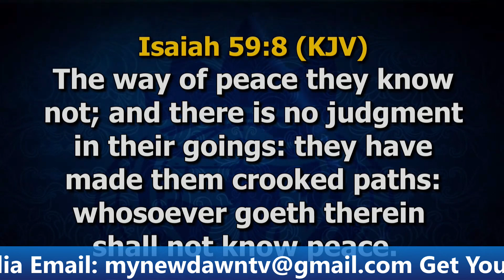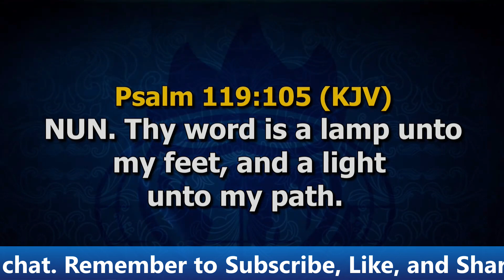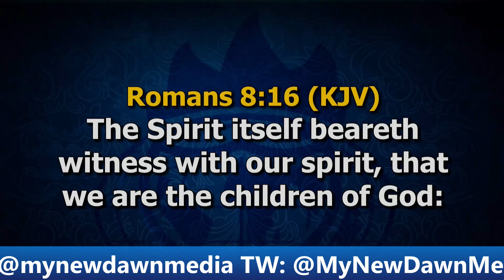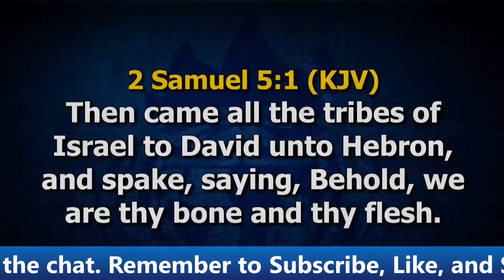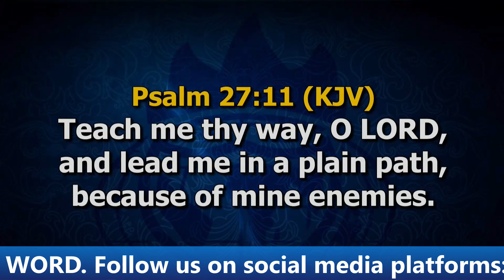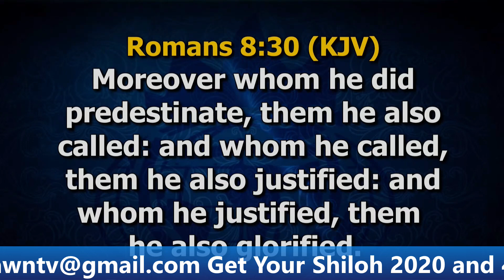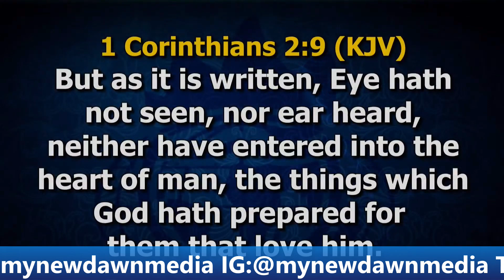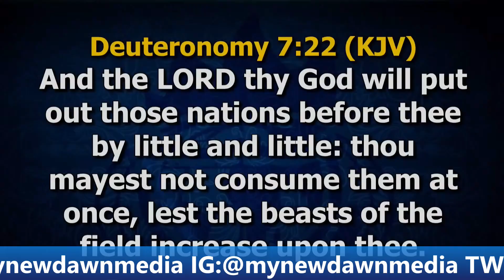BISHOP DAVID ABIOYE | UNDERSTANDING HOW GOD LEADS | NEWDAWNTV | AUG 8TH 2021